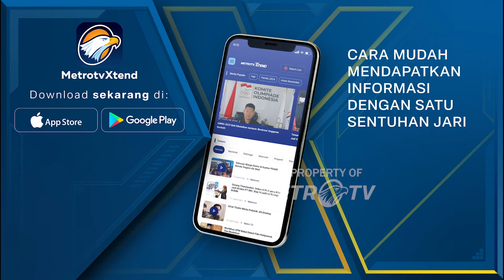[FULL] Dialog - Modifikasi Cuaca Upaya Atasi Cuaca Ekstrem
MetroTV, Teknologi modifikasi cuaca yang dilakukan BNPB selama 5 hari ke depan untuk mengurangi intensitas hujan sebagai pemicu banjir yang melanda sejumlah daerah di Jateng. Modifikasi cuaca tersebut diselenggarakan berkat dukungan kerja sama antar BNPB dengan BMKG, BRIN, TNI, Pemprov Jateng dan unsur pemerintah daerah lainnya.